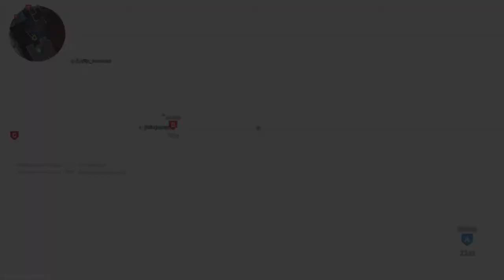When you try your best and you don't succeed 😒